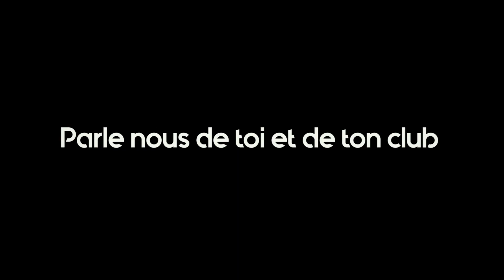DECOUVERTE ATHLECOM BAMBA MOUSSA GARDIEN DE BUT DE LIGUE 2 IVOIRIENNE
Je suis Bamba Moussa et bienvenue sur ma chaine youtube !
Depuis quelques années maintenant, je suis gardien de but professionnel, je suis passé par pas mal de club et centres de formations en Côte d'Ivoire, Aujourd'hui je suis le gardien titulaire du centre de formation appelé SOL FC, que compte sur vous pour m'aider à réaliser mon rêve qui est de hisser le drapeau de mon pays au plus haut qu'il ne l'est déjà !

Since a few years now, I am professional goalkeeper, I went through a lot of club and training centers in Ivory Coast, Today I am the guardian of the training center called SOL FC, that counts on you to help me realize my dream of raising the flag of my country to the highest level it is already!